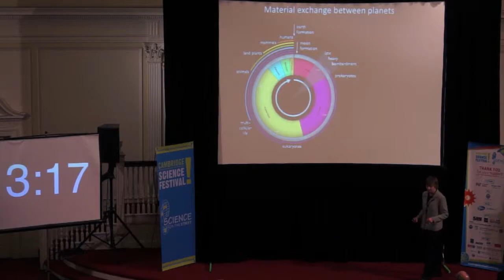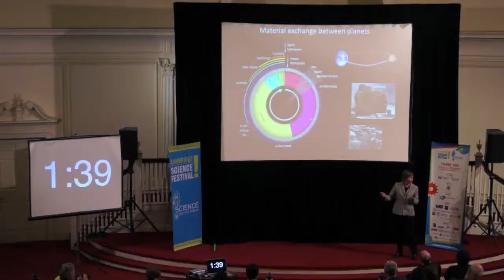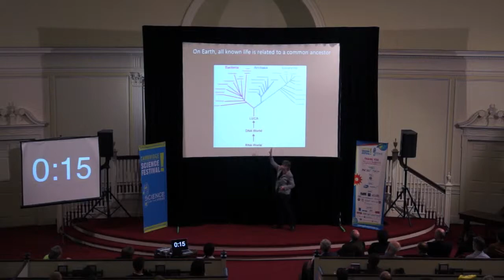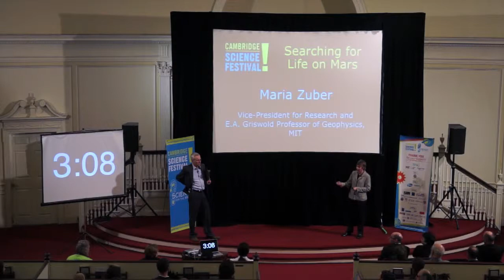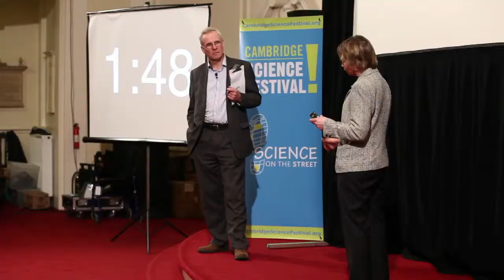Big Ideas for Busy People 2013 - Maria Zuber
"Searching for Life on Mars"
Maria Zuber | Vice-President for Research and E.A. Griswold Professor of Geophysics, MIT

Big Ideas for Busy People (April 12, 2013)

House rules: 5 minutes per speaker, 5 minutes for audience questions, 10 total Big Ideas throughout the night.